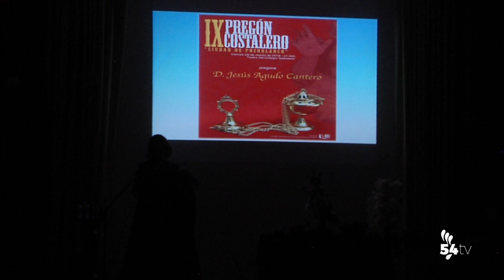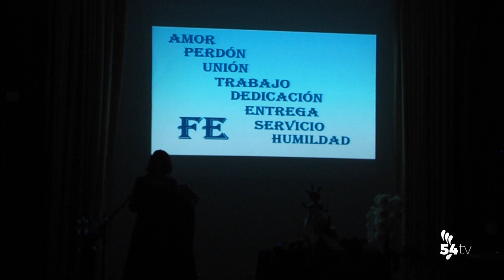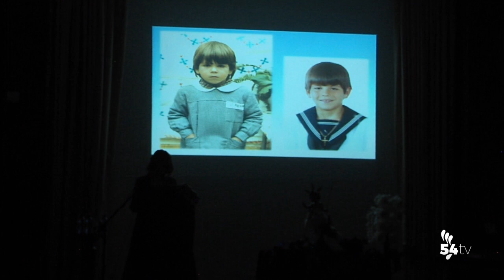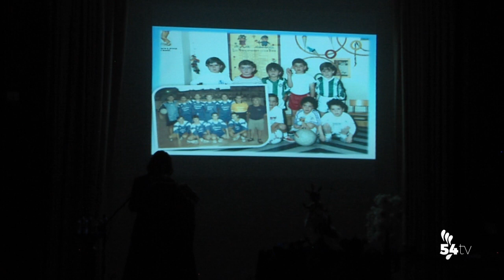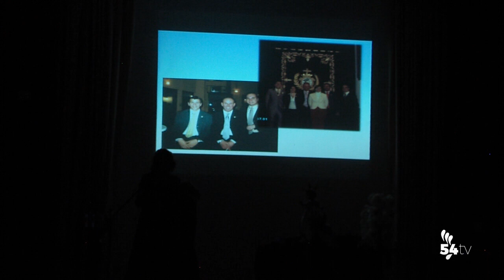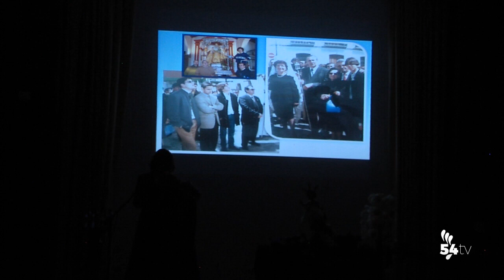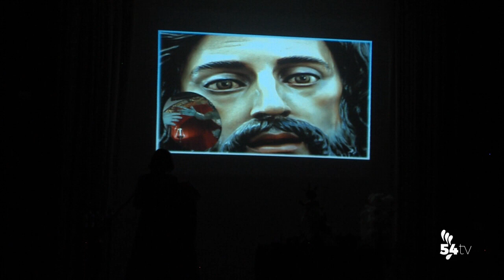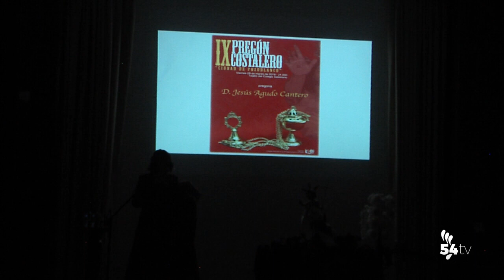DE PASIÓN Y GLORIA 2019 PROGRAMA 11 PREGÓN COSTALERO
Pregón Costalero Ciudad de Pozoblanco organizado por la Cofradía de la Entrada de Jesús en Jerusalén "La Borriquita", pronunciado por Jesús Agudo Cantero en el Teatro del Colegio Salesiano el 26 de Marzo de 2019.